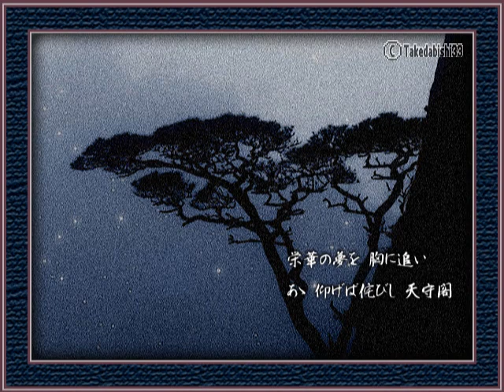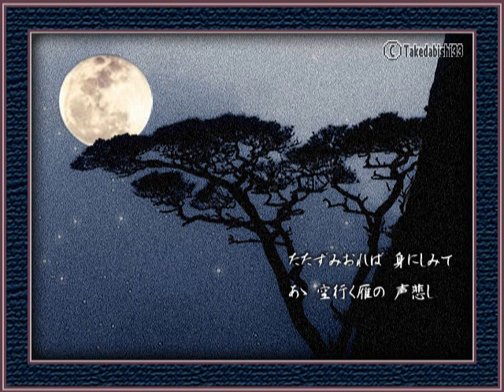三橋美智也「古城」（ステレオ版）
2006年（平成18年）発売　作詞：高橋掬太郎　作曲：細川潤一